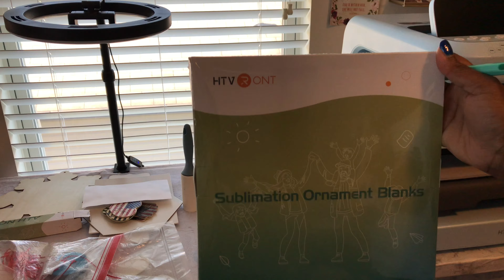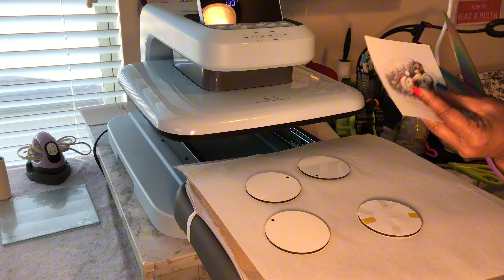Sublimation Christmas Ornaments | MDF Wood | Double Sided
In today’s video I will create stunning Christmas ornaments using double-sided MDF wood blanks! In this step-by-step tutorial, you’ll learn how to create vibrant, custom holiday decorations perfect for gifts or festive home decor. Make your ornaments stand out this season!

Materials:
Sublimation Ornament blanks
Sublimation paper
Sublimation ink
Heat Resistant Tape
Butchers paper

🎇 Black Friday deals start 11/21. Spend $299, save $30 (e.g., Auto Press 1 at $188, Tumbler Heat Press at $135; extra $30 off when bundled) and Spend $89, save $40 on supplies.

Visit  ‪@creativefabrica‬  , offering everything from elegant scripts to bold graphics.

🎶 Music production credits to  ‪@Short17‬ ⁠ Beatz Elevate Your Projects with ⁠ Short17 Beatz Custom Music Production. Searching for the perfect soundtrack to bring your projects to life? Look no further than Short17 Beatz – your ultimate destination for custom music production that elevate every project to new heights! Whether you're working on a film, video game, advertisement, or any other creative endeavor, Short17 Beatz has you covered with top-notch musical compositions tailored to suit your unique vision. Check out Short17 Beatz here on YouTube. short17 musicproducer

✨Discover ⁠: Your One-Stop Shop for Premium Embroidery Digitizing & Vector Services. ⁠  @Zdigitizing   🧵 Top-notch embroidery digitizing and vector services and more. 🎨 User-friendly website interface, where you can easily navigate through services and products. The perfect solution for your project from embroidery digitizing to vector services for images, they’ve got you covered with a comprehensive range of offerings tailored to suit your unique requirements.